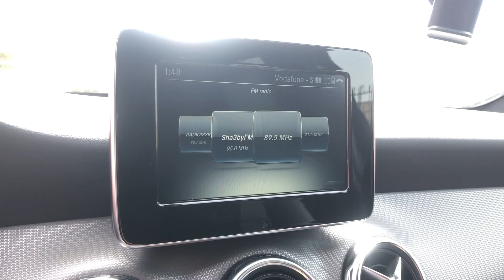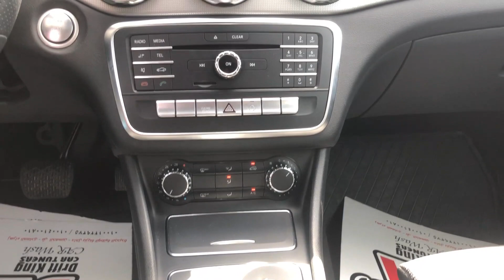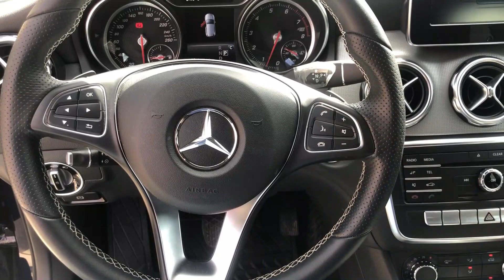Mercedes GLA 200 Full Review in Egypt - تجربة الكاملة على مرسيدس جى ال ايه 200 فى مصر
مراجعة كاملة على عربية مرسيدس GLA 200